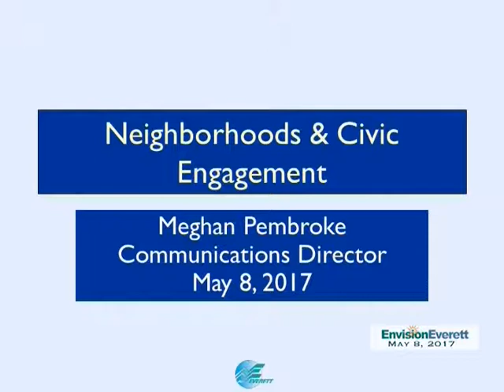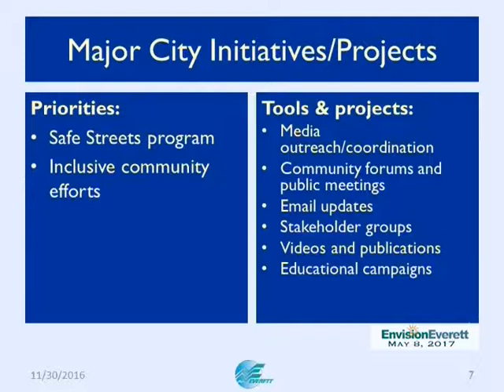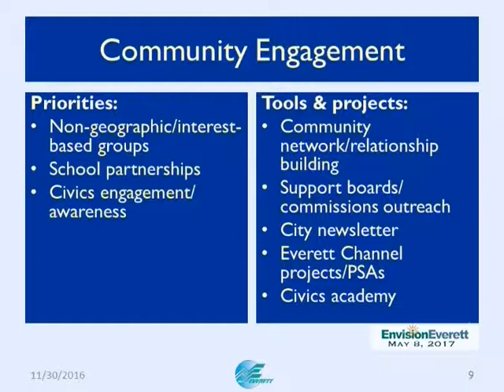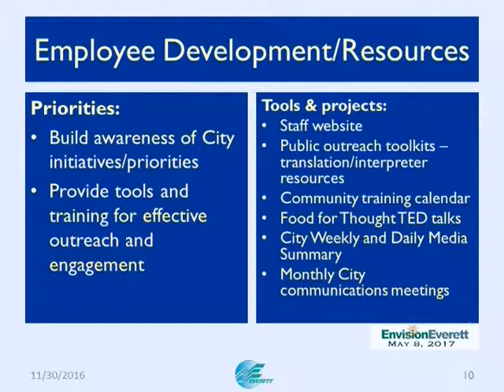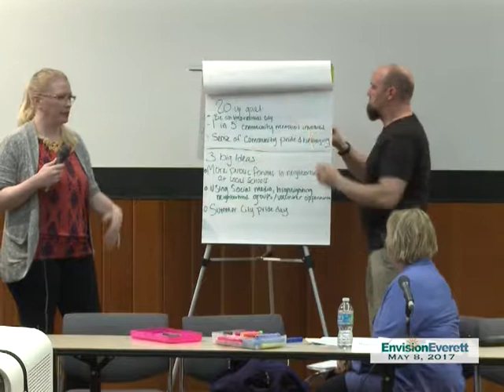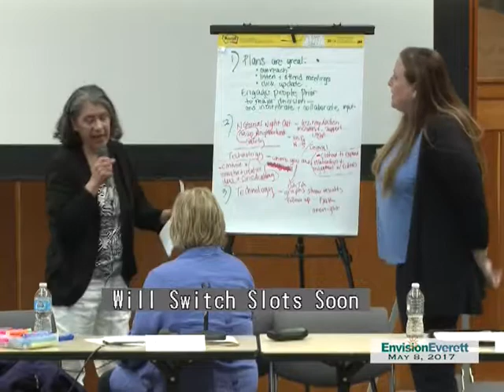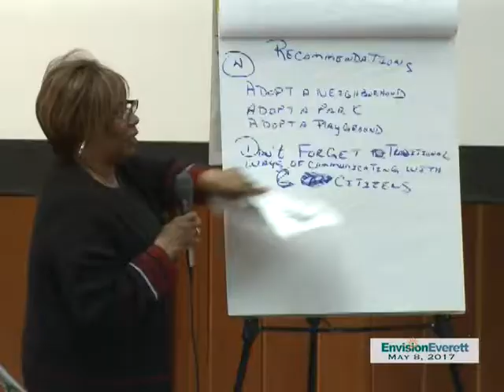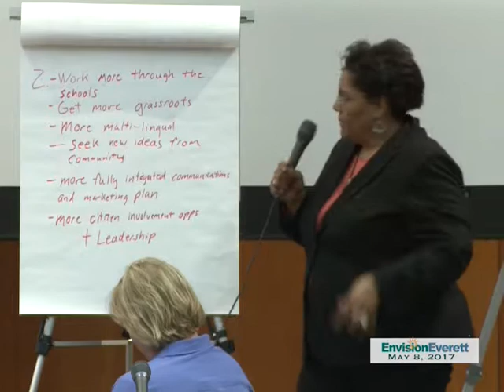EnvisionEverett: May 8, 2017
In this meeting, City of Everett's Communications Director Meghan Pembroke talked about initiatives underway to improve communication, outreach and engagement throughout the City of Everett.

To learn more about Envision Everett, please Committee